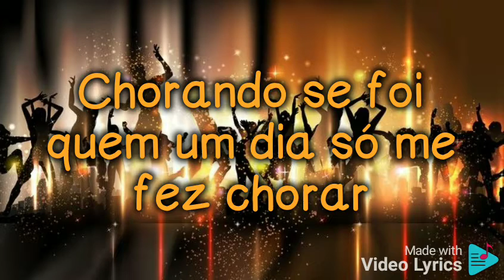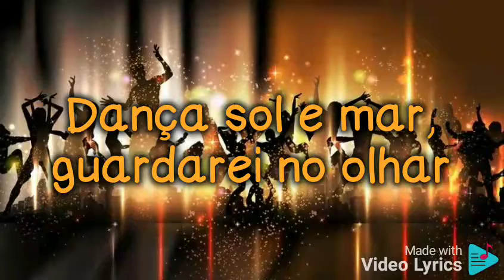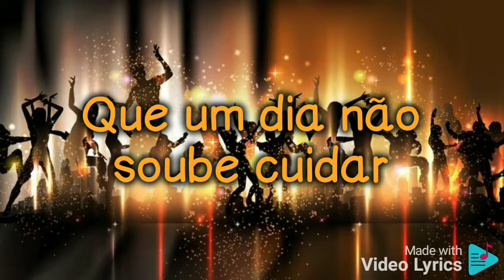labamba - kaoma - Lyrics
Nueva canción con lyrics